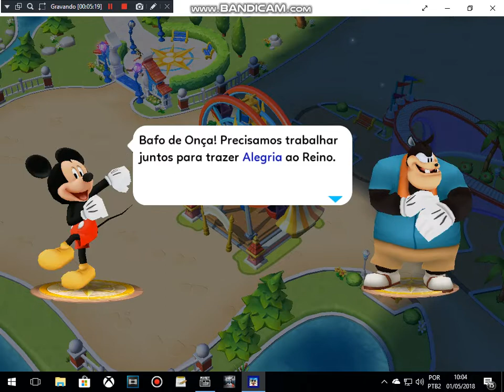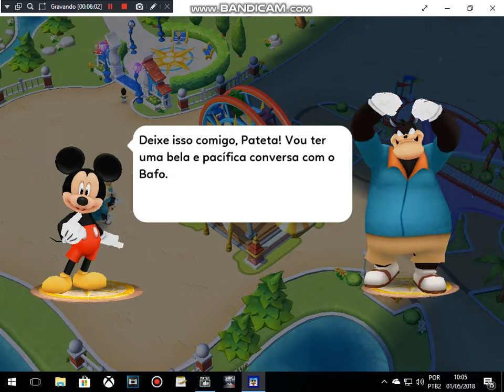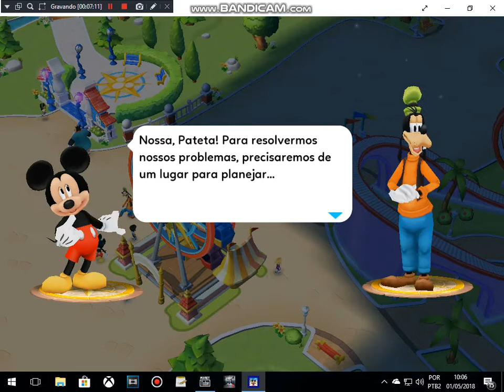O Reino mágico da Disney, Ep1- Briguei com o bafo